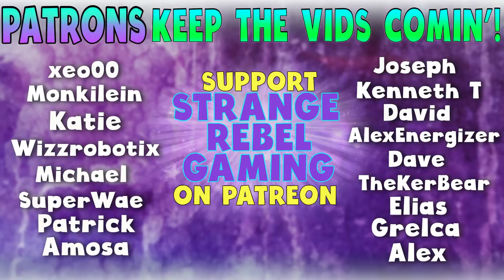CHAOS TIME- God of War Blind Story Playthrough Gameplay Pt 14 (God of War 4)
Today's playthrough of God of War 4 gameplay brings Kratos & Atreus a little closer to their destination! We get some new chaos combat battle tools and walkthrough The Realm of the Dead, Helheim with a little help from Freya. How will Briana react to this part of the story? Watch to find out.

DimitryG. Pixel Storm (Radio Edit)